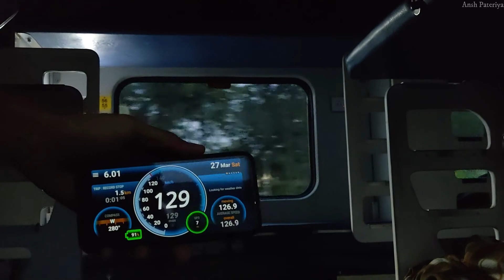Racing trains | Shaan-e-Bhopal VS Gita Jayanti Express || Goa Rajdhani Crossing || Brisk Morning Run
Train- Onboard 37064 ET WAP 7 Led 02155 Bhopal Express

Suggestions are always welcome :D